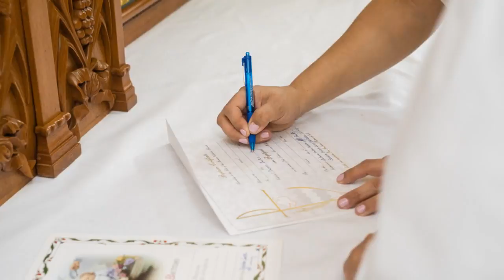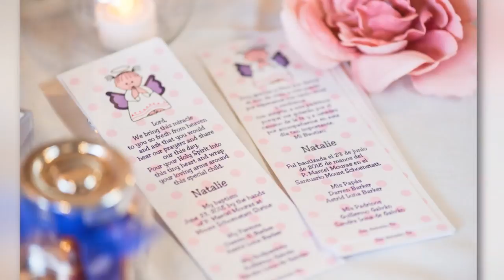Natalie's Baptism, Helotes, TX.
Baby Natalie's Baptism at Mount Schoenstatt in Helotes, TX.

Olvera Photography, San Antonio Photographer
*Music License Rights by Song Freedom